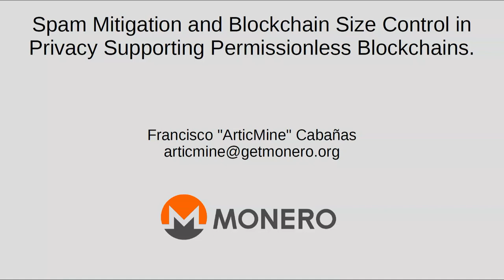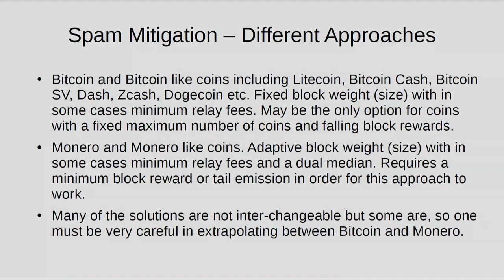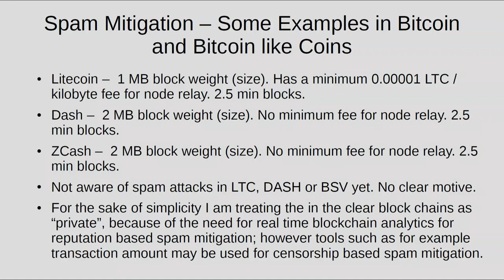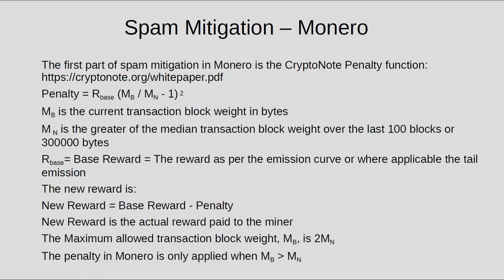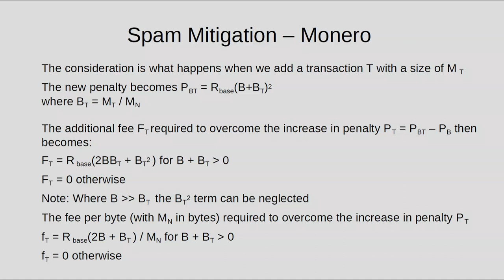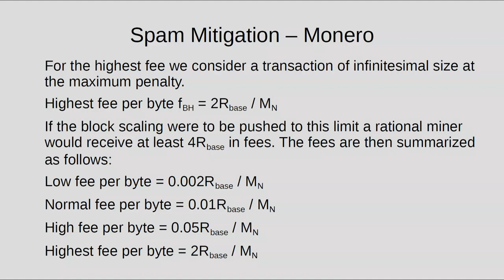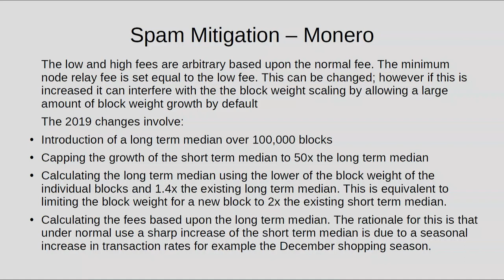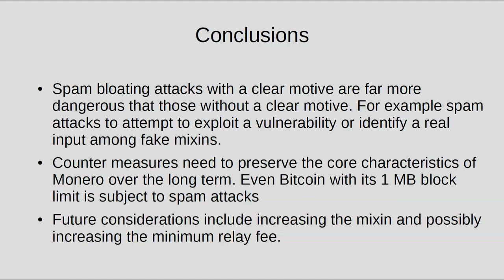MoneroKon 2019 - Spam Mitigation and Size Control in Permissionless Blockchains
The use of privacy technologies in a permissionless blockchain limits the use of many common anti spam measures and also limits the use of many measures to control the overall size of the blockchain. This is especially true where the transaction amount is not visible on the blockchain. Censorship is an example of such an anti spam and size limiting measure. Monero is a good example of a permissionless blockchain with a very high degree of fungibility, privacy and anonymity, that is not optional. We will examine the measures currently in use on the Monero blockchain to mitigate against spam and to control blockchain size with a particular emphasis on the most recent changes. This includes the use of pricing, monetary theory and dynamic limits. We will also examine current challenges including the measurement of technological change by the Monero blockchain and possible areas of research to address these challenges.

Based in Canada, Francisco holds a PhD in Physics and has extensive business and non-profit experience. He has actively researched and invested in cryptocurrencies, since 2011, and focuses on the economic, social, regulatory and long-term economic viability aspects of cryptocurrencies. Francisco has been a Core Team Member of the Monero Project since 2016.